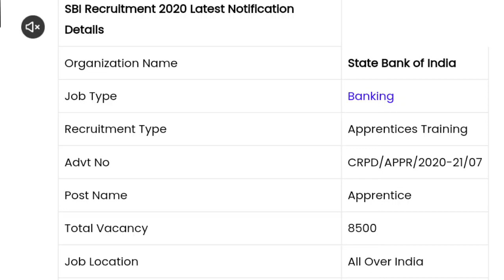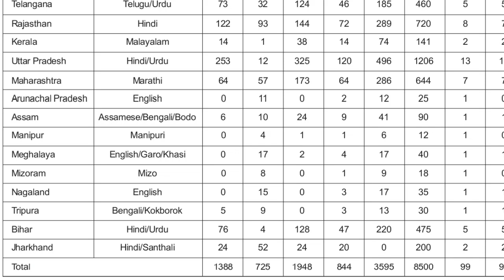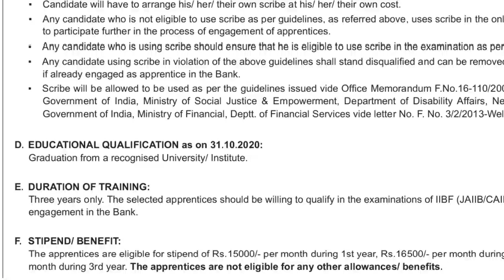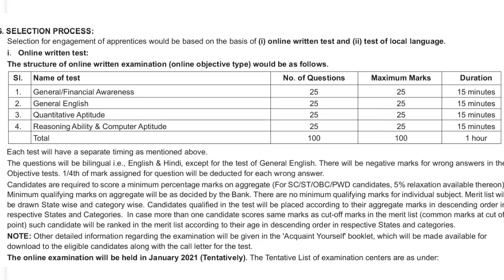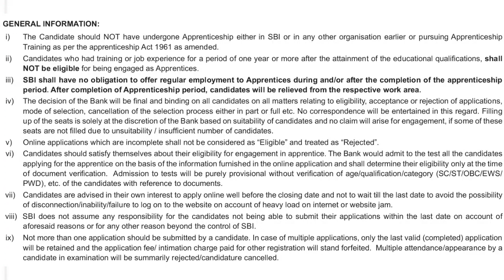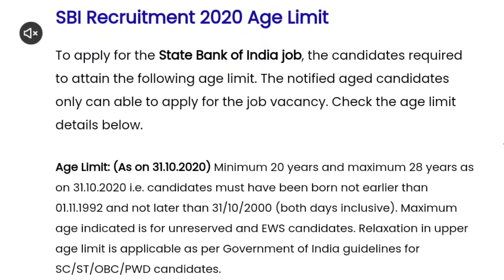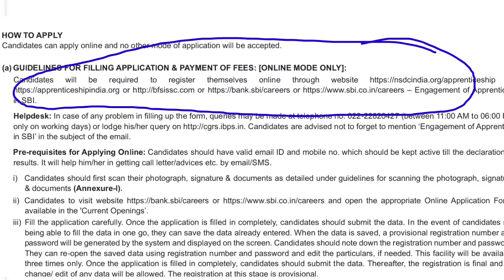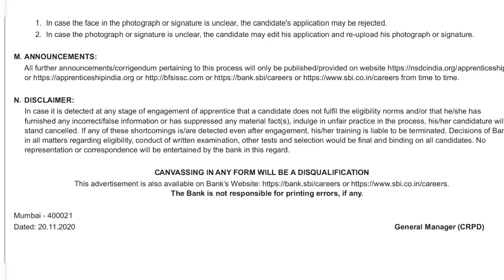സ്റ്റേറ്റ് ബാങ്ക് ഓഫ് ഇന്ത്യയിൽ ജോലി ഒഴിവ്. Govt job vacancy in state Bank of India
In this video show by State Bank of India Central Government job vacancy details.
കേന്ദ്ര സർക്കാരിന്റെ സ്റ്റേറ്റ് ബാങ്ക് ഓഫ് ഇന്ത്യയിൽ ജോലി ഒഴിവ്.

🔰 കേരള സർക്കാർ ജോലിയും, കേന്ദ്ര സർക്കാർ ജോലിയും.

🔰 താഴെ കാണുന്ന തസ്തികയിലേക്ക് ജോലികൾ ഒഴിവുകൾ ഉണ്ട്.

🔰 സർക്കാർ ജോലി ആഗ്രഹിക്കുന്നവർക്ക് അപേക്ഷിക്കുവാനുള്ള ഒരു സുവർണ്ണ അവസരമാണിത്.

കേരള സർക്കാർ സ്ഥാപനമായ മുൻസിപ്പൽ കോർപ്പറേഷനിൽ വിദ്യാഭ്യാസ യോഗ്യത വേണ്ട ഡ്രൈവിംഗ് അറിഞ്ഞിരുന്നാൽ മതി ജോലിക്ക് കയറാം.

ഏഴാം ക്ലാസ് മുതൽ യോഗ്യത ഉള്ളവർക്ക് കേരള സർക്കാരിന്റെ കേരള ആൻഡ് സെറാമിക് പ്രോഡക്ട്സ് ലിമിറ്റഡ് എന്ന സ്ഥാപനത്തിൽ ജോലിക്ക് കയറാം.

കേരള സർക്കാരിന്റെ സ്റ്റീൽ ഇൻഡസ്ട്രിയിൽ പത്താം ക്ലാസ് മുതൽ യോഗ്യത ഉള്ളവർക്ക് പീയൂൺ ജോലി ഒഴിവ്.

കേന്ദ്ര സർക്കാരിന്റെ സൗത്ത് റെയിൽവേ ലേക്ക് കേരളത്തിൽ ഉള്ള ഒഴിവുകൾ കുറിച്ച്.

കേരള സർക്കാരിന്റെ കെഎസ്ആർടിസി യിൽ ജോലി.

പത്താം ക്ലാസ് യോഗ്യത ഉണ്ടെങ്കിൽ കേന്ദ്ര സർക്കാരിന്റെ കേരളത്തിലുള്ള ഫിഷറി സർവ്വേ ഓഫ് ഇന്ത്യയിൽ ജോലിക്ക് കയറാം.

കേരള സർക്കാരിന്റെ കേരള മിനറൽസ് ആൻഡ് മെറ്റൽസ് ലിമിറ്റഡ് എന്ന സ്ഥാപനത്തിലേക്ക് ജോലി ഒഴിവ്.

കേന്ദ്ര സർക്കാർ സ്ഥാപനമായ ഇൻസ്റ്റ്യൂട്ട് ഓഫ് ഫോറസ്റ്റ് ബയോഡൈവേഴ്സിറ്റി യിൽ പത്താം ക്ലാസ് മുതൽ യോഗ്യതയുള്ളവർക്ക് ജോലിക്ക് കയറുവാൻ അവസരം.

ഉടനെ അപേക്ഷിക്കുക.

🔰 അറിഞ്ഞില്ല എന്ന കാരണത്താൽ ആർക്കും അവസരം നഷ്ടപ്പെടരുത്.

നിങ്ങളുടെ സുഹൃത്തുക്കൾക്കും വേണ്ടപ്പെട്ടവർക്ക് വേഗം ഷെയർ ചെയ്തു കൊടുക്കുക.

share to all friends and relatives.